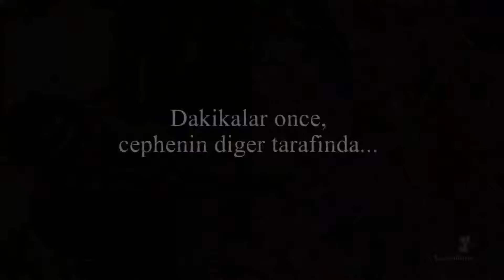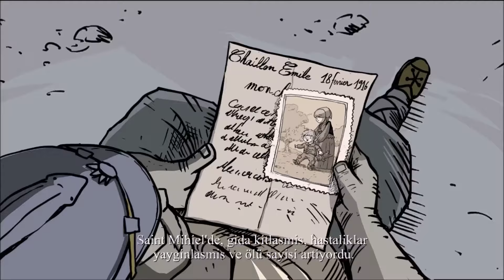Valiant Hearts The Great War Türkçe Tüm Hikaye Film Tadında